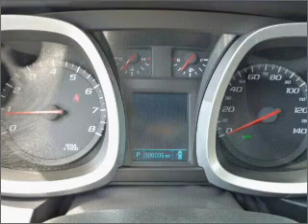2012 Chevrolet Equinox in Foley, AL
Southern Chevrolet
2255 S Mckenzie St
Foley, AL 36535
2012 Chevrolet Equinox
Automatic
Mileage:2